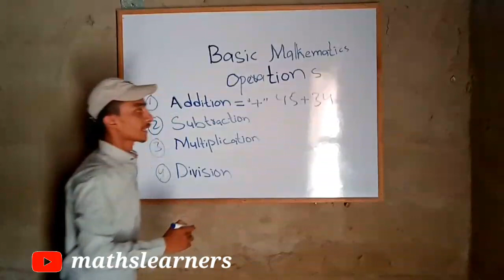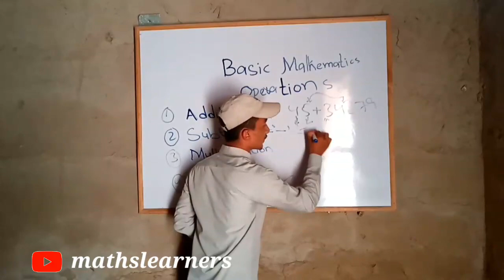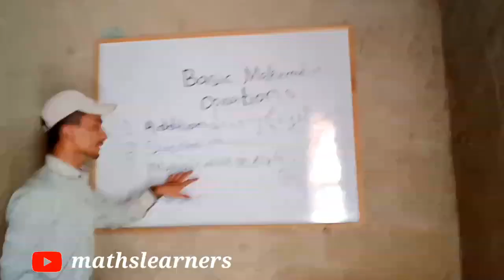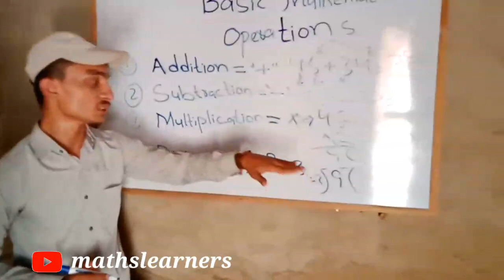Basic Mathematics Operations